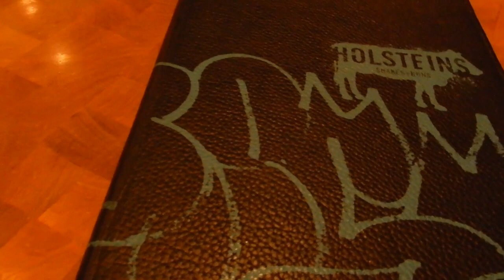WHAT I GOT FOR MY BIRTHDAY | Couple Vlog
Hi everyone, we’re Connor and Amanda. Connor is from Maui, Hawaii and and Amanda is from Rochester, NY. We met in Las Vegas, which is where we currently live with our dog Ollie. On our channel, we will be uploading lifestyle vlogs, hauls, Q&As and challenges.